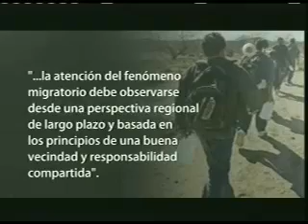Ana Gabriela Guevara, Senadora por Sonora / MIgraciìn, Nogal